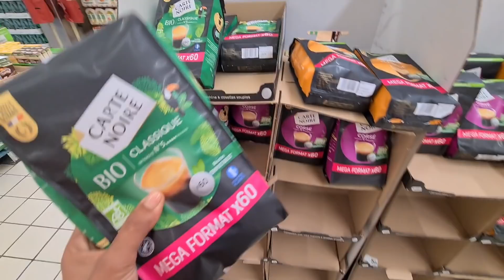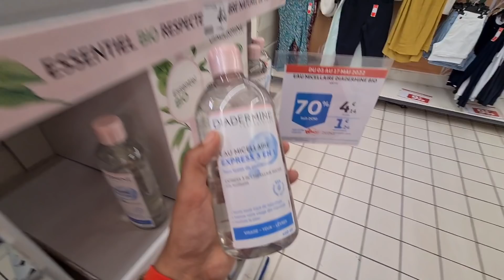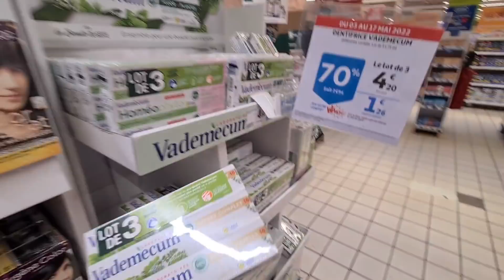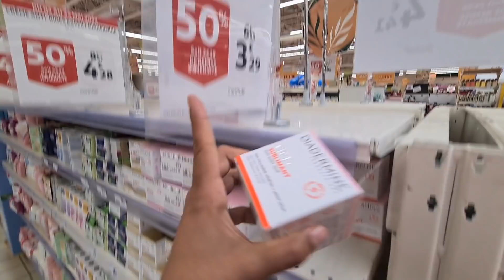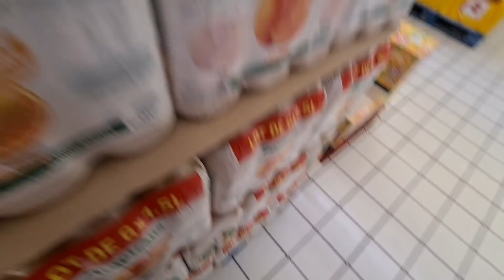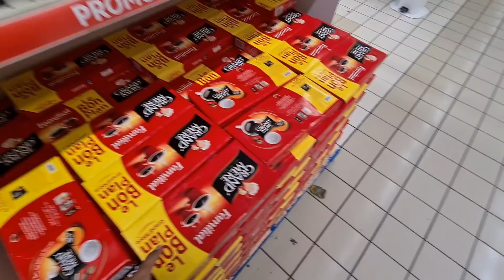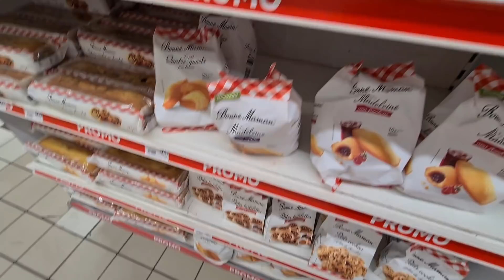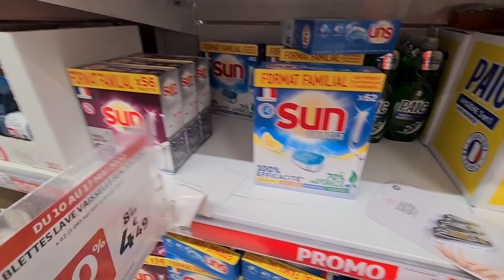🟢AUCHAN⚠️PROMOTION JUSQU'À-80% 15.05.22